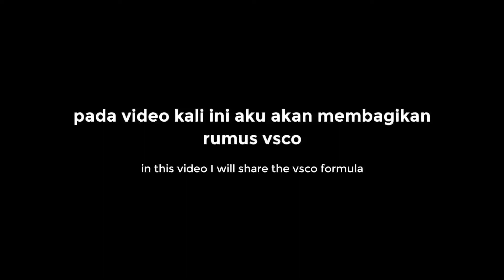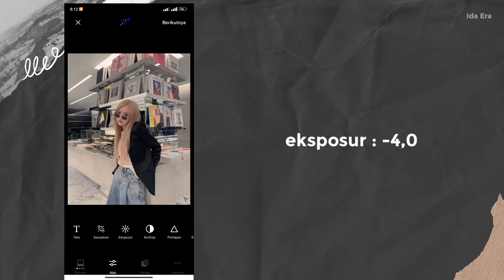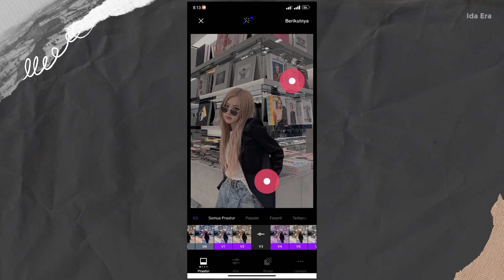Tutorial edit foto Dark Indie filter di VSCO 🪐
Tutorial edit foto Dark Indie filter using VSCO | by Ida Era

I edited this video using kinemaster
I recorded this video using an Android device

ignore this, hehe